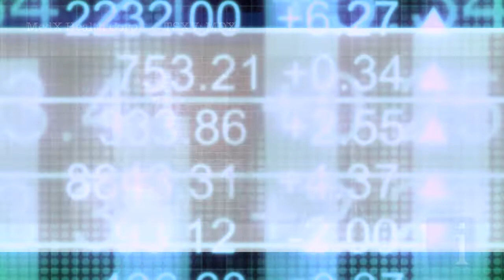Mike Druhan of MedX Health on the Launch of Its Teledermatology Screening Platform in the UK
In a recent InvestorIntel interview, Tracy Weslosky spoke with Mike Druhan, President of Dermatology Services at MedX Health Corp. (TSXV: MDX) about MedX Health’s recent commercialization pilot project with the UK’s largest non-hospital private healthcare services provider to launch its Teledermatology Screening Platform in the UK.

In this InvestorIntel interview, Mike Druhan explained how the partnership with Health Partners (OH) Limited will provide MedX access to two million-plus patients across the UK and also will open the door for MedX Health to expand into other markets. With more than 3,000 cases of skin cancer annually in the construction industry in the UK alone, Mike went on to highlight how early detection of skin cancers can have a dramatic effect in saving people’s lives and play a critical role in the fight against skin cancer.

About MedX Health Corp.

MedX, headquartered in Ontario, Canada, is a leading medical device and software company focused on skin health with its SIAscopy® on DermSecure® telemedicine platform, utilizing its SIAscopy® technology. SIAscopy® is also imbedded in its products SIAMETRICS®, SIMSYS®, and MoleMate®, which MedX manufactures in its ISO 13485 certified facility. SIAMETRICS®, SIMSYS®, and MoleMate® include hand-held devices that use patented technology utilizing light and its remittance to view up to 2 mm beneath suspicious moles and lesions in a pain free, non-invasive manner, with its software then creating real-time images for physicians and dermatologists to evaluate all types of moles or lesions within seconds. These products are cleared by Health Canada, the U.S. Food and Drug Administration, the Therapeutic Goods Administration and Conformité Européenne for use in Canada, the US, Australia, New Zealand, the European Union, Brazil and Turkey.

To learn more about MedX Health Corp., click here.